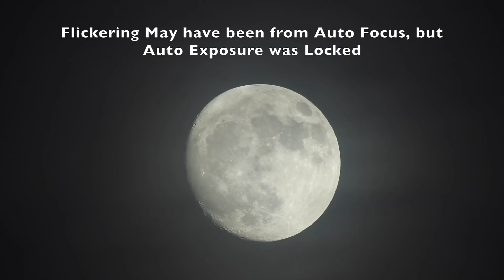96% Moon Rising in the East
Full Moon SuperMoon will be 2 days from now on Sunday, Dec 3rd, at 10:47am. If clear skies allow, it should look large in the sky and may be good viewing Sunday evening to Monday morning.

5:10pm, Friday Dec 1st, 2017, NE Ohio, 40°F - Eastern Sky